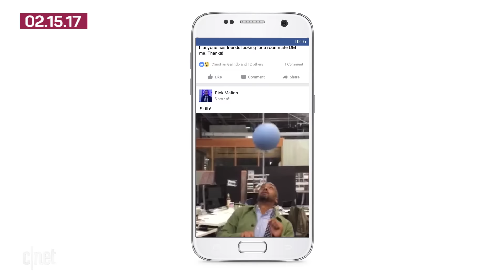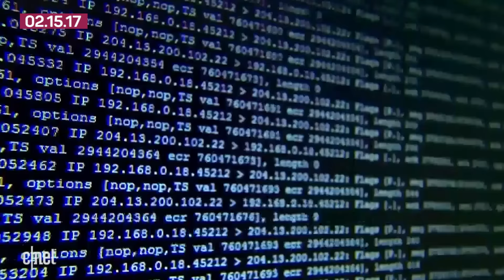Facebook unmutes news feed videos, T-Mobile bites back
The biggest tech news of the day includes Facebook's unmuting of news feed videos, T-Mobile's quick response to Verizon's introduction of unlimited plans and Microsoft's Brad Smith calling for a "Digital Geneva Convention."